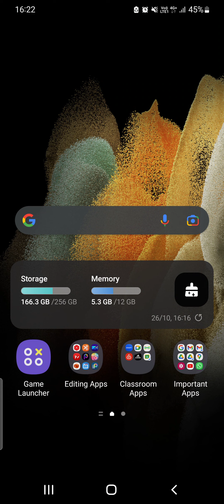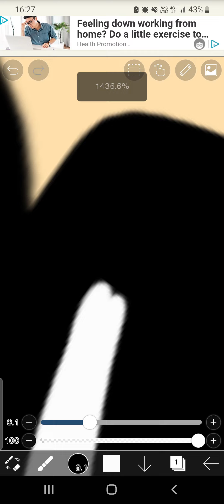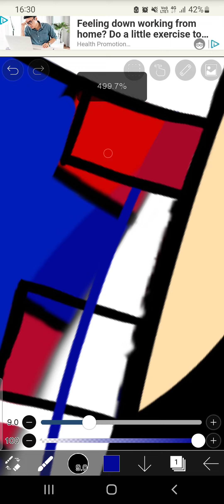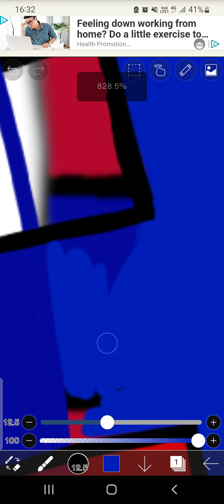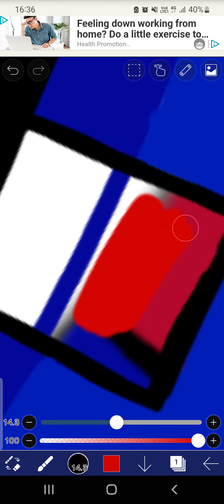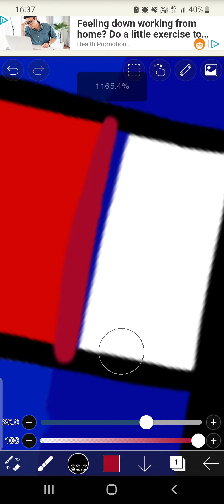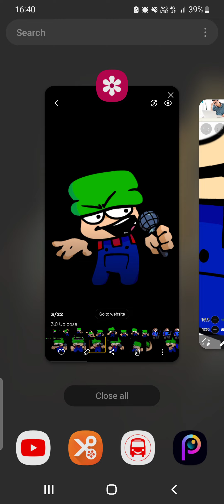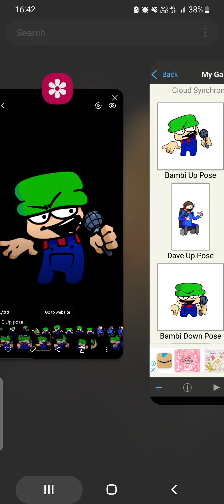My Bambi's Up Pose Is Finally Done! [Part 3] (FNF Dave and Bambi)